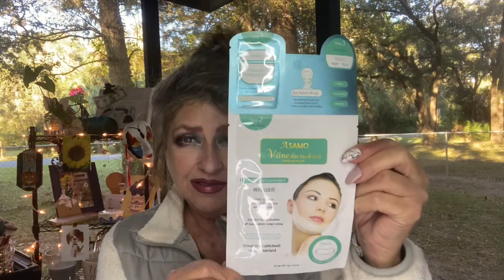THE SOUND IN SECONDS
With the sound comes a review

All inquiries can mail to